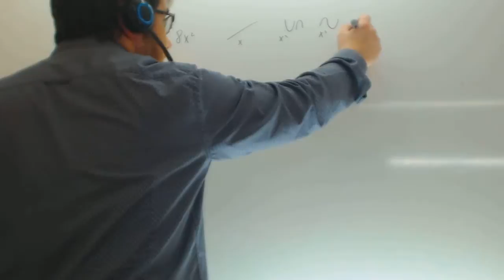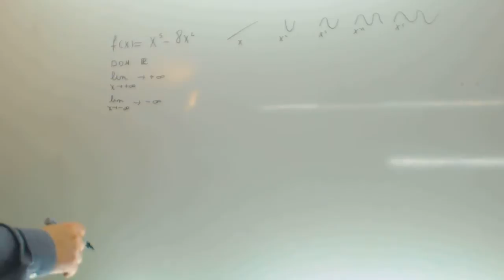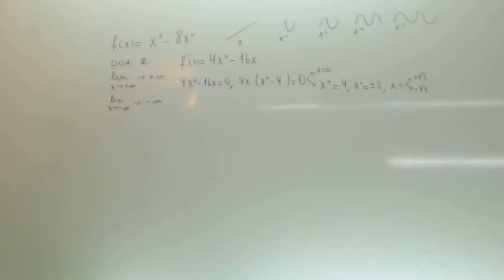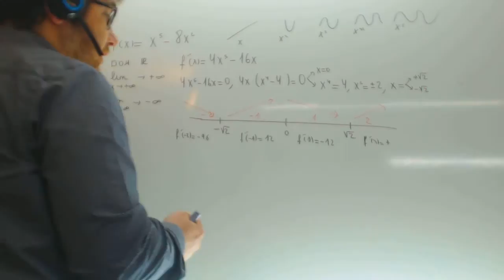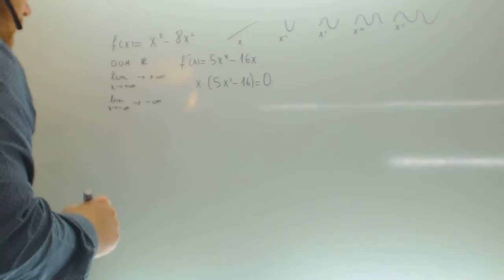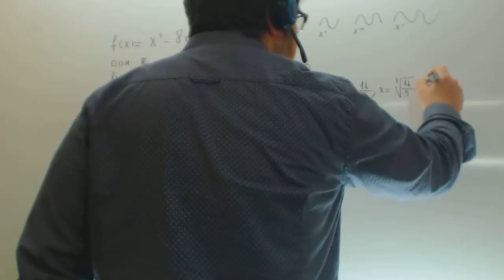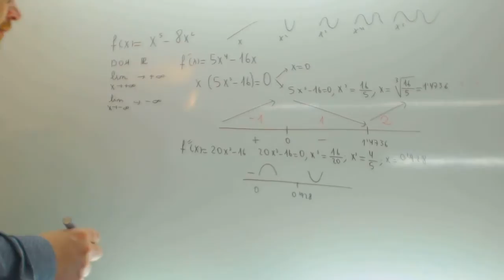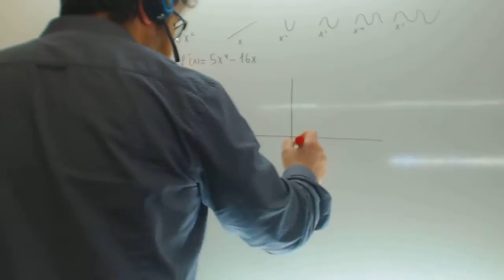Grafica de una funcion polinomica Matematicas Selectividad Academia Usero Estepona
Grafica de una funcion polinomica Matematicas Selectividad Suscríbete a nuestro canal en Youtube para ayudarnos a seguir creciendo Academia Usero en Estepona, el centro de formación con más vídeos en Internet del Mundo presenta